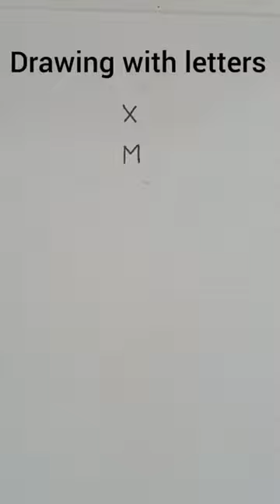Lion drawing motion graphics with M and X: creative & stimulating art that will surprise you!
In this video, you will get acquainted with art full of creativity and fantasy in the world of paintings. By using the letters M and X, we combine the two letters and create a creative and unique milk painting. These drawings will give you new ideas in the field of drawing and painting and help you to use your imagination to come up with other creative ideas to combine letters and create other unique works of art. So join us and discover this creative art.